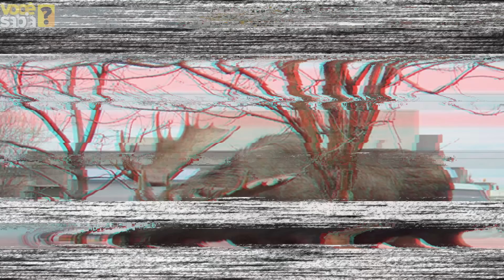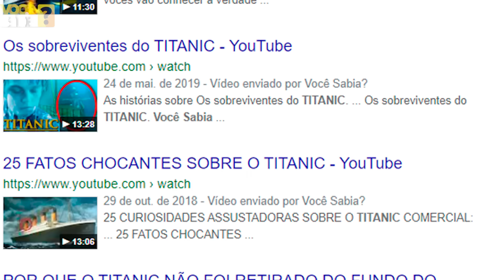19 COISAS QUE VOCÊ NÃO IMAGINAVA QUE FOSSEM TÃO GRANDES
COISAS QUE VOCÊ NÃO IMAGINAVA QUE FOSSE TÃO GRANDES